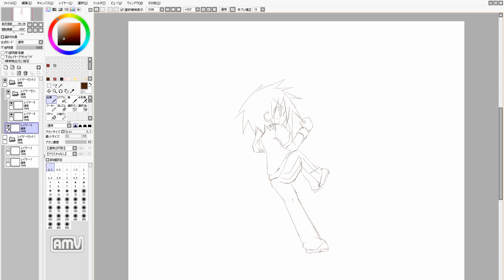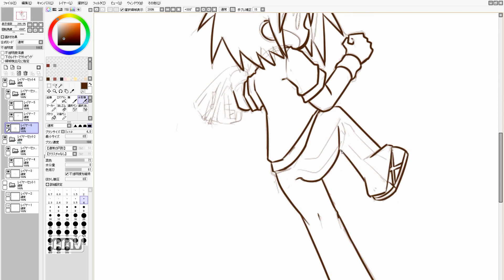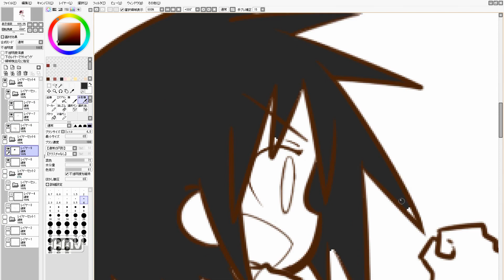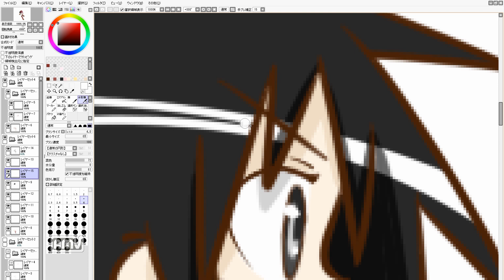manga cute girl speed drawing. 1111th day (practice)